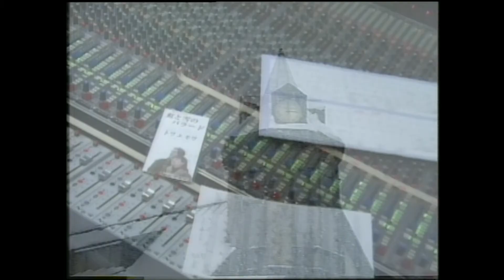トワ・エ・モワ 『虹と雪のバラード ('98)』ミュージックビデオ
ソニーミュージックショップにて2019年12月13日より販売開始となるトワ・エ・モワの6枚組CDボックスセット『FOLK & POP』。1969年のデビューから1973年までの第1期活動音源と1997年の再結成以降の第2期活動音源を初めてまとめたアンソロジーです。オリジナル曲だけでなくカバー曲でも日本語を美しく歌う男女のデュエット、トワ・エ・モワならではの魅力があふれています。